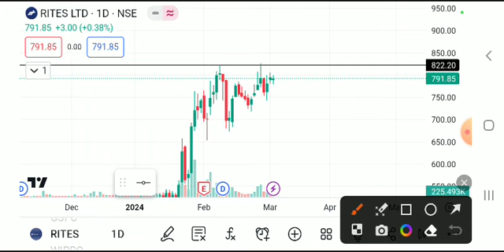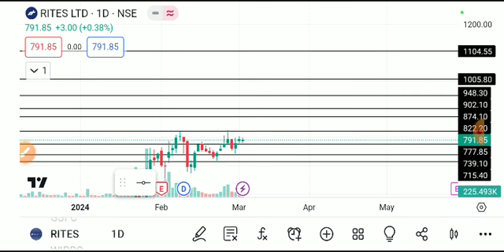RITES SHARE LATEST NEWS TODAY,RITES SHARE ANALYSIS,RITES SHARE TARGET,RITES SHARE LATEST NESS